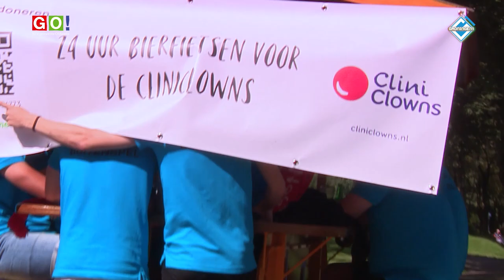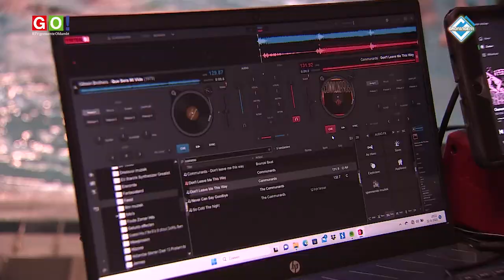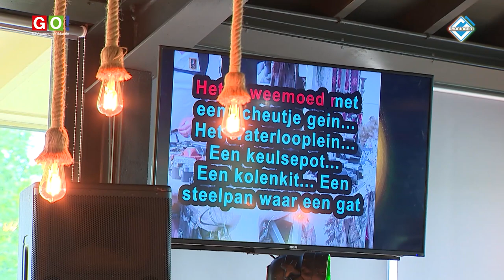Week der Besten 2023 Vlagtwedde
Van 19 tot en met 27 augustus werd in Vlagtwedde de 29ste editie van de Week der Besten georganiseerd. Het thema van dit jaar was: To Fabulous Vlagt Vegas. Kijk hier naar sfeerbeelden van dit evenement.

Bron: RTV Gemeente Oldambt/Groningen1